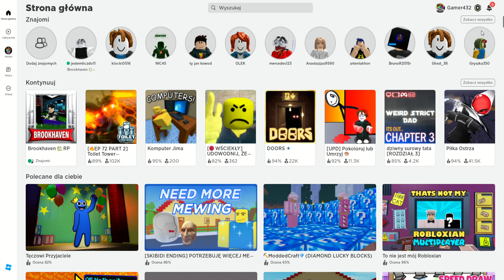dostałem bana na brookhaven lol